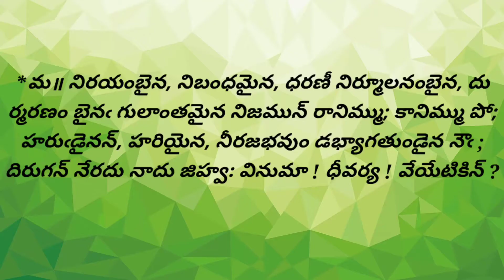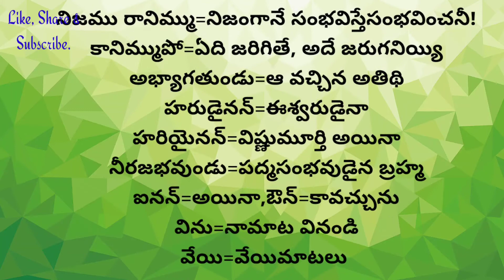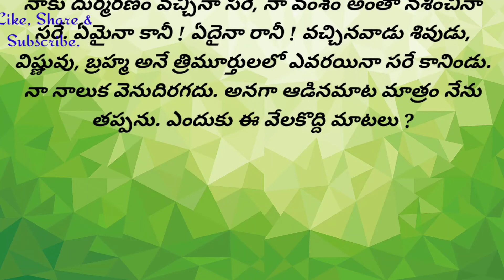దానశీలము. 6 వ పద్యం, ప్రతిపదార్థం, వివరణ || Danasheelamu , 10 th Class Telugu